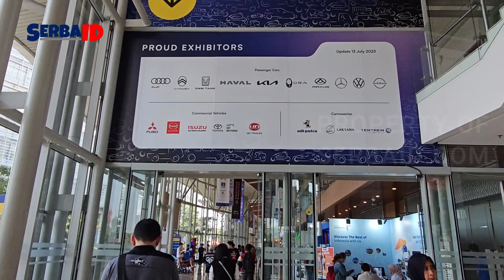GIIAS 2023 - MOTOR HARLEY DAVIDSON - ROAD KING | REVIEW SERBAID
Pameran kendaraan bermotor GAIKINDO Indonesia International Auto Show (GIIAS) kembali hadir tahun ini. GIIAS 2023 diselenggarakan pada 10-20 Agustus 2023 di Gedung ICE BSD-City, Tangerang (Banten), menghadirkan lebih dari 25 merek kendaraan.